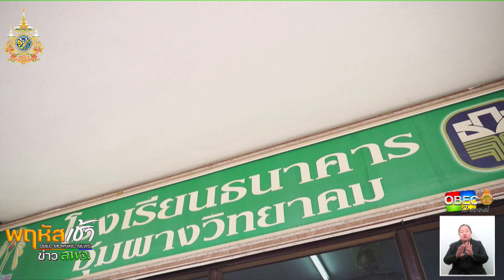รายการ “พฤหัสเช้า ข่าว สพฐ.” ช่วง เรื่องเล่า ข่าว สพฐ. ครั้งที่ 24/2567 ( Part 8/8 )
รายการ พฤหัสเช้า ข่าว สพฐ. ครั้งที่ 24/2567 (วันพฤหัสบดีที่ 13 มิถุนายน 2567)

▶️ ซีรีส์ “สานพลังครู สพฐ.” ตอน โครงการพ่อแม่อุปถัมภ์ คุณครูสาวิตรี ยาคำลือ โรงเรียนอุ้มผางวิทยาคม สพม.ตาก